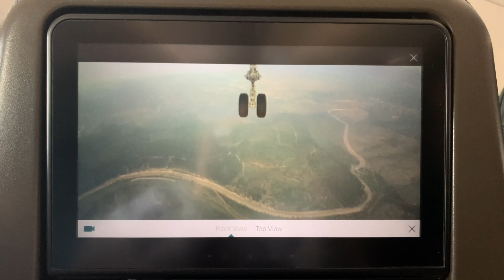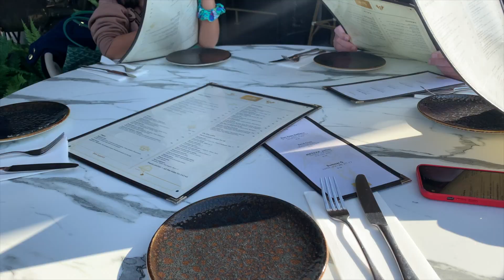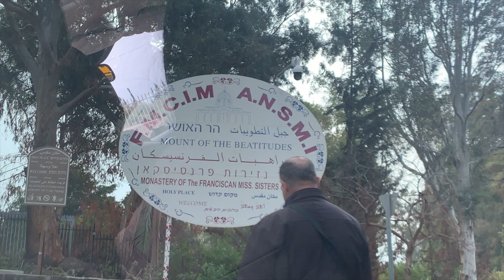my first time in israel!!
my family decided to go to israel for christmas and here's the vlog!